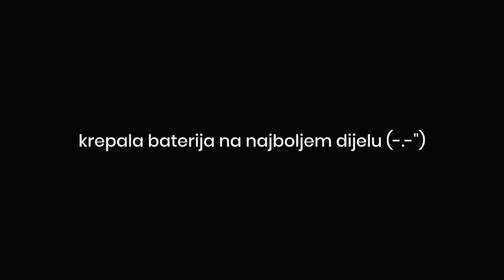UKULELE, JABUKE I KREME | vlogmas 2020